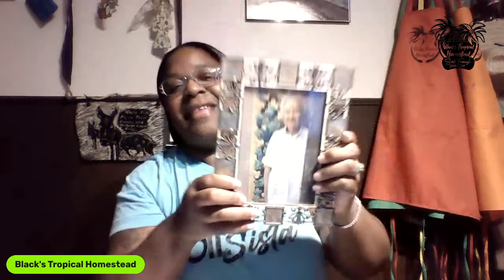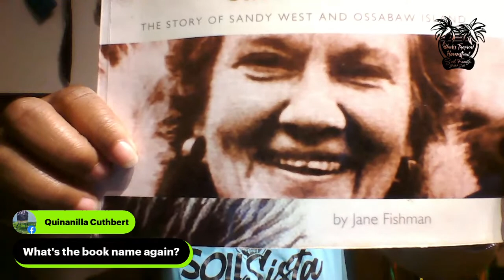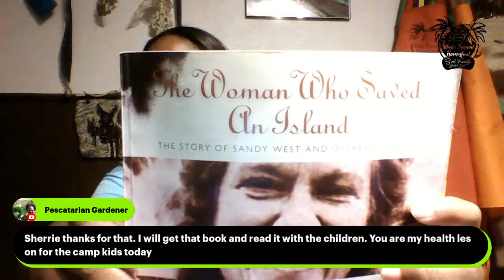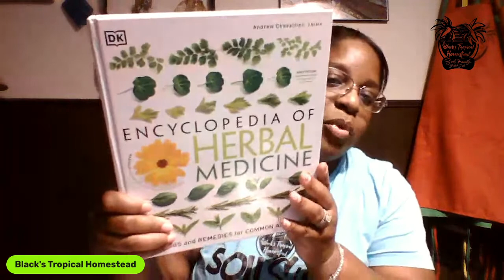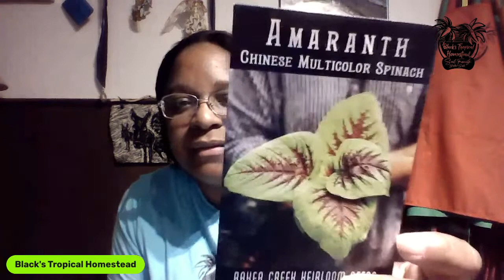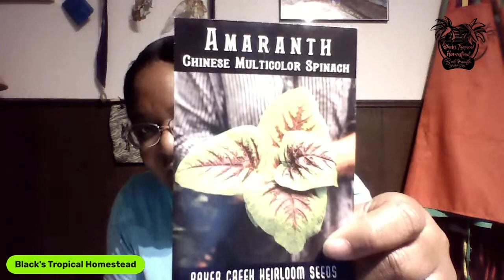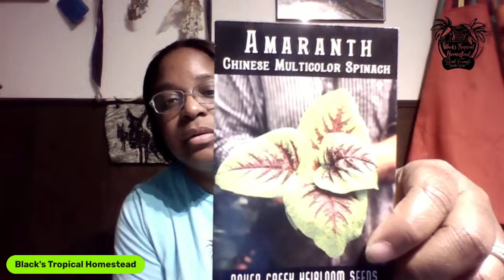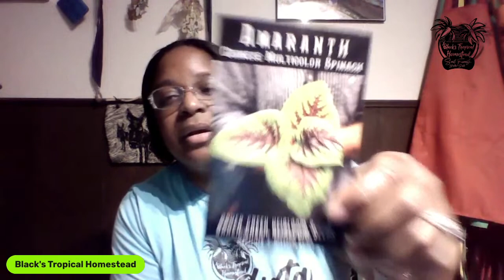Healthy Brain Herbs | Herbs That Can Help Keep Your Brain Strong & Healthy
In this video we will discuss a few herbs you can usr for brain health. These herbs can help woth Cognitive issues, depression, dementia, Alzheimer's, Parkinson's and so much more.